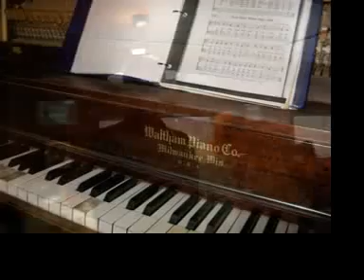Amazing Grace at Vickers Burger Night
The Vickers and guests sing grace before the weekly customer appreciation cookout. Good food. Good people. Good times. Read all about our workamping stay at Vickers Horse Ranch in Lake City, CO